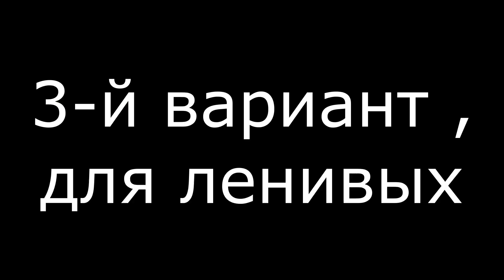🔱БЕНДЕРИКИ🔥Суперстрава🔥За дві хвилини❗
🔥БЕНДЕРИКИ❗Бліц❗Рецепт смачної класичної української страви за 2 хвилини❗